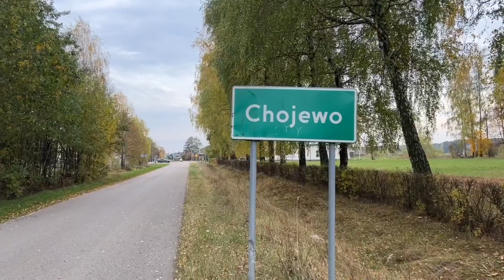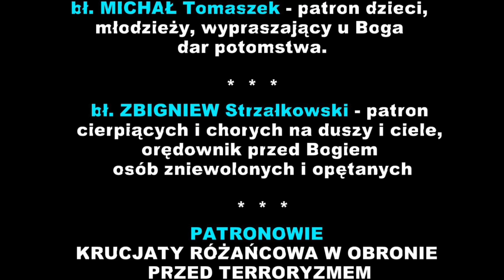CHOJEWO - przekazanie relikwii męczenników z Pariacoto - 16.10.2022r.- Głos z BPKMzP - odc. 111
CHOJEWO - Parafia pw. Najświętszego Serca Pana Jezusa - przekazanie relikwii męczenników z Pariacoto - 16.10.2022r.- Głos z Biura Promocji Kultu Męczenników z Pariacoto - odc. 111.